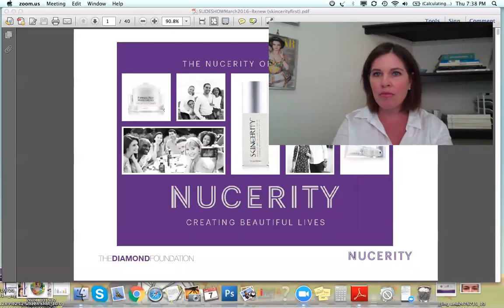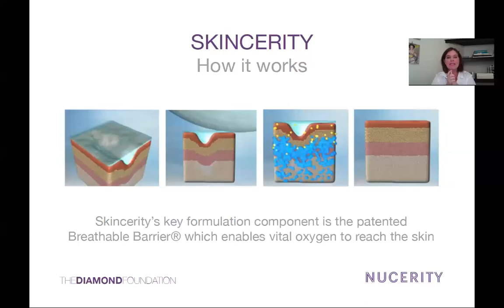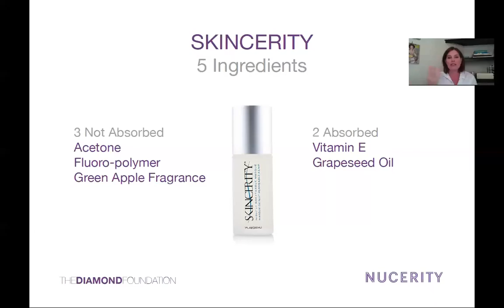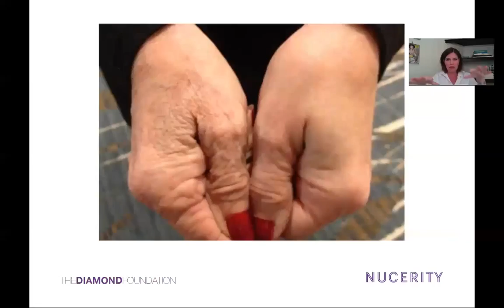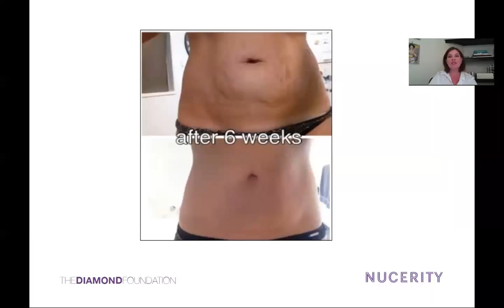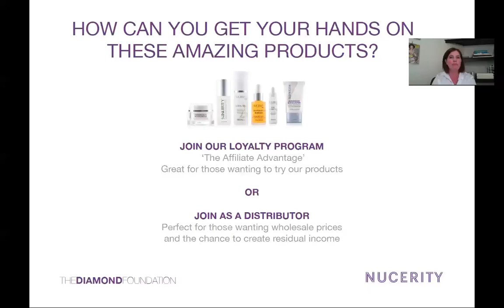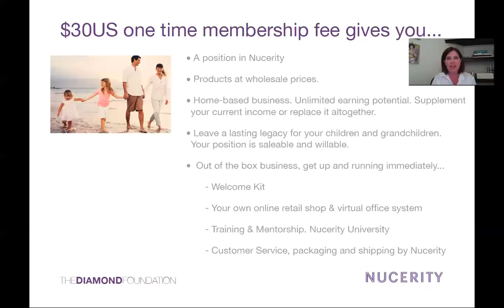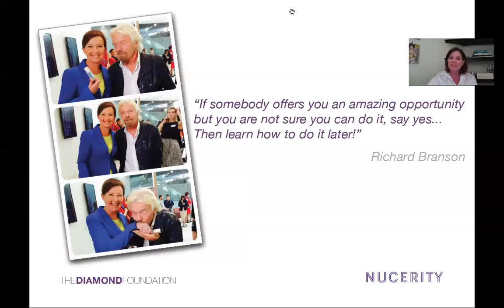Nucerity Products and Business Opportunity with Diamond Marni Robinson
Contact the person who invited yout to wacth this presentation.